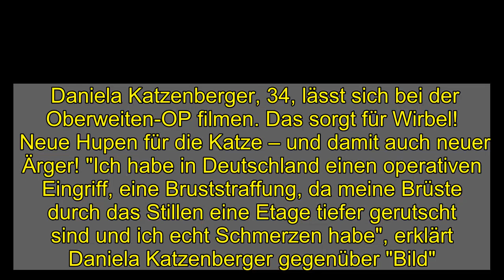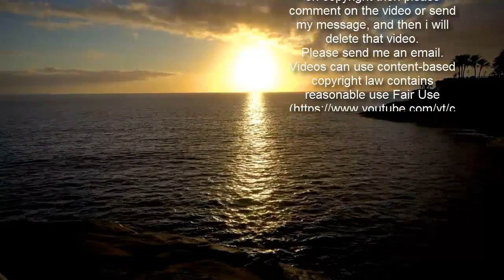Daniela Katzenberger: Busen-OP! Doch die sorgt für Ärger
Daniela Katzenberger, 34, lässt sich bei der Oberweiten-OP filmen. Das sorgt für Wirbel!   Neue Hupen für die Katze – und damit auch neuer Ärger! "Ich habe in Deutschland einen operativen Eingriff, eine Bruststraffung, da meine Brüste durch das Stillen eine Etage tiefer gerutscht sind und ich echt Schmerzen habe", erklärt Daniela Katzenberger gegenüber "Bild".  So weit, so schön. Doch offenbar macht die Kult- Blondine das nicht nur für sich selbst, sondern auch fürs TV! Denn die OP wird für neue Folgen ihrer Doku-Soap mit der Kamera begleitet. Ein Skandal, finden viele: "Für Kohle und Quote ist die sich zu nichts zu schade", ätzt ein User im Netz. "Wahrscheinlich kriegt sie den Eingriff auch noch umsonst", lautet ein anderer Kommentar.   Besonders schlimm finden viele aber, dass Danis fünfjährige Tochter Sophia alles mitbekommt. Schließlich ist sie in einem Alter, in dem sie durchaus versteht, dass Mama in einem Krankenhaus behandelt wird und sieht vielleicht sogar demnächst selbst die TV-Aufnahmen. Viele glauben nämlich, dass die Kleine ohnehin in einer viel zu oberflächlichen Welt groß wird und ihrer Mama in Sachen Beauty-OP in ein paar Jahren vielleicht sogar nacheifern könnte.     Dazu kommt, dass die Katze ihr ganzes (Familien-)Leben mit der Öffentlichkeit teilt – sei es auf Instagram oder eben im TV. Ob Lucas Cordalis seiner Tochter deswegen jetzt so etwas Handfestes wie Boxen beibringt?    erklärt der Musiker in "Bild".